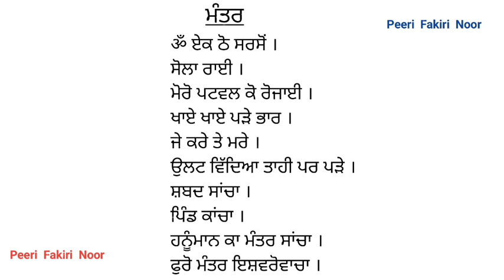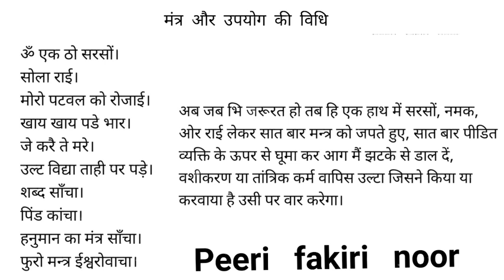भूत प्रेत जादू टूना तांत्रिक क्रिया_वापिस भेजने_का पावरफुल मंत्र _ Hunuman manter_ vapsi manter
The reason to made this channel are to share my thoughts, nd to conmect the people with suffi saint peer fakeer roohani knowledge.

We request that if someone copies our text Shabad Mantra or our content and puts it on another channel then legal action will be taken against him.